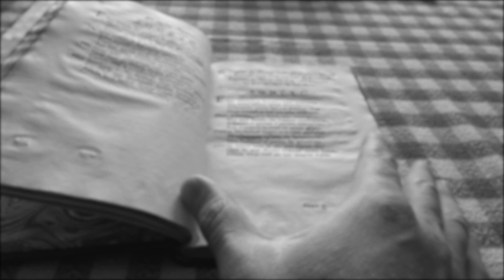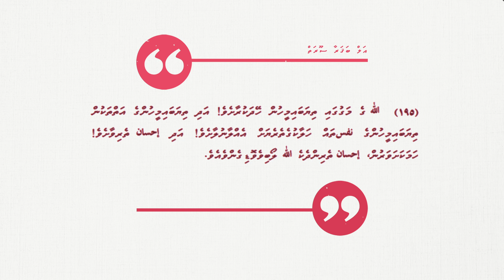Women - Misconceptions - Maldives (4/4)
The issue of "child-marriage" or the concept of "marriage" to children has become a serious emerging issue in the Maldives' recent history. This issue is underpinned by certain narratives endorsing marriage to children as permissible on religious grounds.
Contemporary scholarly research on Islamic traditions indicate the disputed nature of historical accounts and understanding of this issue. In addition, child marriage has serious negative impacts on the education and health of children, with childhood pregnancy being a leading cause of death among girls. In Maldives, the legal age of marriage was set to 18 years without exception in the Child Rights Protection Act of 2019.
However, recent reports emerged about the prevalence of unregistered marriage to children which is an alarming development.
Misconceptions about Islam undermines the physical and psychological health, wellbeing and life of women, girls and families.